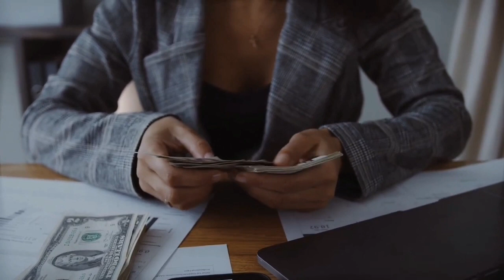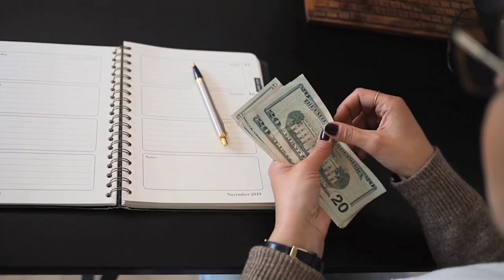EARN Money Online game 2023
Promo : HAPPY